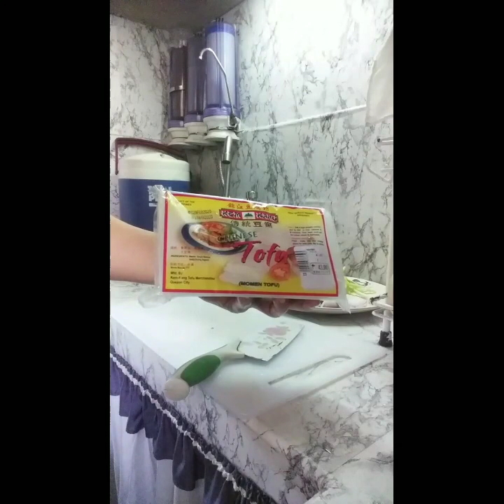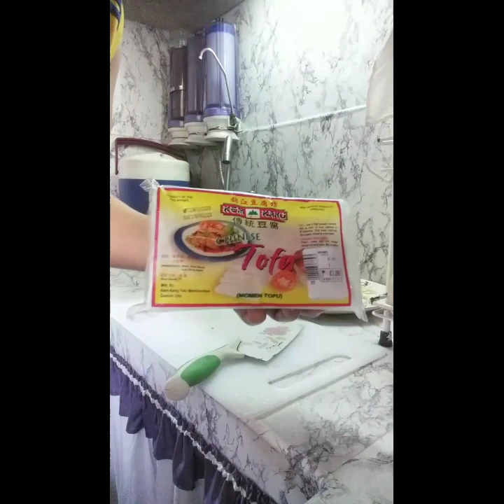PORK BUTO BUTO NILAGA w/ TOFU RECIPE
Tipid tips